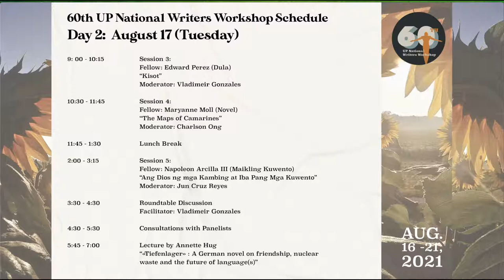60th UP National Writers Workshop: Day 2 Afternoon Session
For this afternoon, we are having only one session. The focus of this session is Louyzza Maria Victoria Vasquez and her poetry collection titled, “One Time Big Time and Other Poems.”